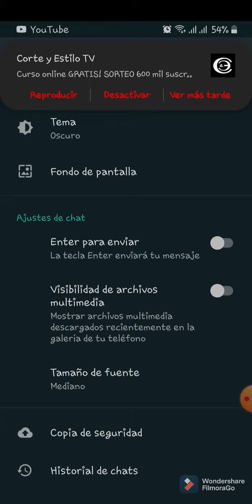COMO CONFIGURAR TU WHATSAPP PARA QUE NO LLENE LA MEMORIA DE TU ANDROID...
COMO CONFIGURAR TU WHATSAPP PARA QUE NO SE LLENE TU ALMACENAMIENTO POR TODO LO QUE RECIBES EN TU WHATSAPP